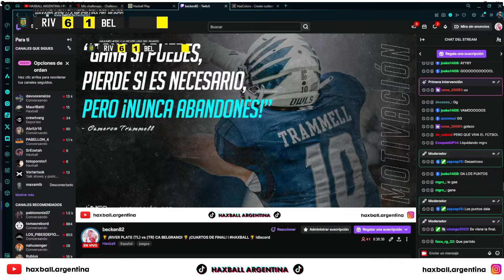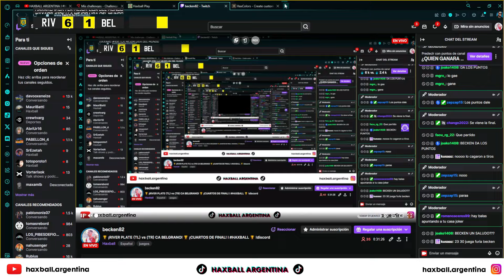🌞 ¡EL RIVER DE DEMICHELIS BAILA AL PIRATA! ¡PASEO Y A SEMIFINALES! 🏆 HAXBALL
🏆 TORNEO DE VERANO 2024 I CUARTOS DE FINAL I LIGA ORO 🏆
⚡ RIVER PLATE 6-1 BELGRANO ⚡
🎙️ RELATO:

00:00 Inicio
1-0 GOL DE RIVER 0:20
2-0 GOL DE RIVER 2:23
3-0 GOL DE RIVER 3:45
4-0 GOL DE RIVER 5:41
4-1 GOL DE BELGRANO 15:54
5-1 GOL DE RIVER 18:24
6-1 GOL DE RIVER 20:15